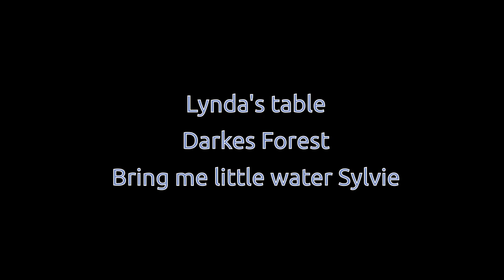Bring Me Little Water Sylvie - Lynda's table, Darkes Forest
We were treated to a pretty large dinner party in Darkes Forest. Jodie roped in some of the guests to sing with us in this one (Anne and Jo iirc). Unfortunately, I incompetently lost the video, so this is audio only.